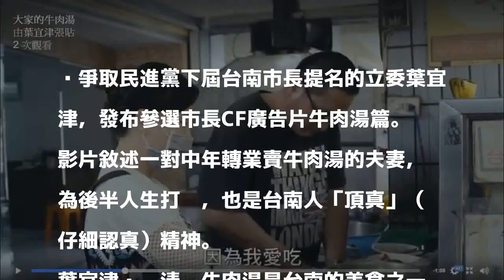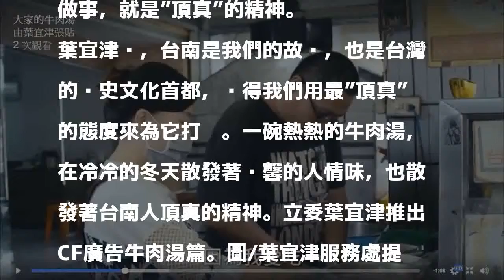立委葉宜津端牛肉 CF牛肉湯篇顯台南頂真精神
發表評論評論如下。